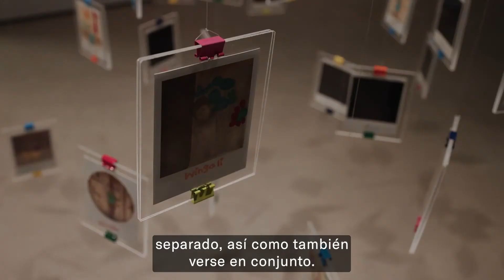Artist Talk – Misha Vallejo Prut in Conversation with Iris Sikking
en
In his series of works "Secret Sarayaku", the artist Misha Vallejo Prut documents the life of the Kichwa people from the Sarayaku region in the Ecuadorian Amazon. The indigenous community has been fighting for years against international oil companies that want to exploit the mineral resources in this region. They spread their fight against the destruction of their homeland and their nature-loving philosophy globally via social media platforms and network with other cyber activists.

In conversation with Iris Sikking, curator of the Biennale 2022, Misha Vallejo Prut talks about his first contact with the Sarayaku community, his travels to the village in the Amazon and the mutual exchange of knowledge.
"Secret Sarayaku" can be seen in the exhibition "Contested Landscapes" of the Biennale für aktuelle Fotografie at Kunsthalle Mannheim from 18/03 to 22/05/2022.

Interactive website of the artist: secretsarayaku.net
Instagram of the Sarayaku community: everydaysarayaku

This video was produced in collaboration with DB Station&Service and the Humboldt-Gesellschaft Goethe-Zentrum Quito.

de
In seiner Werkserie „Secret Sarayaku“ dokumentiert der Künstler Misha Vallejo Prut das Leben des Kichwa-Volkes aus der Region Sarayaku im ecuadorianischen Amazonasgebiet. Die indigene Gemeinschaft kämpft seit Jahren gegen internationale Ölkonzerne, die die Bodenschätze in dieser Region abbauen wollen. Ihren Kampf gegen die Zerstörung ihrer Heimat und ihre naturverbundene Philosophie verbreiten sie global über Social-Media-Plattformen und vernetzen sich mit anderen Cyber-Aktivist*innen.

Im Gespräch mit Iris Sikking, der Kuratorin der Biennale 2022, spricht Misha Vallejo Prut von seinem ersten Kontakt mit der Gemeinschaft von Sarayaku, seinen Reisen in das Dorf im Amazonas und den gegenseitigen Austausch von Wissen.
„Secret Sarayaku“ ist vom 18/03 bis zum 22/05/2022 in der Ausstellung „Contested Landscapes“ der Biennale für aktuelle Fotografie in der Kunsthalle Mannheim zu sehen.

Interaktive Website des Künstlers: secretsarayaku.net
Instagram der Gemeinschaft von Sarayaku: everydaysarayaku

Dieses Video ist in Zusammenarbeit mit DB Station&Service und der Humboldt-Gesellschaft Goethe-Zentrum Quito entstanden.

es
En su serie de obras "Secret Sarayaku", el artista Misha Vallejo Prut documenta la vida del pueblo kichwa de la región de Sarayaku, en la Amazonia ecuatoriana. La comunidad indígena lleva años luchando contra las empresas petroleras internacionales que quieren explotar los recursos minerales de esta región. Difunden su lucha contra la destrucción de su patria y su filosofía de amor a la naturaleza en todo el mundo a través de las plataformas de los medios sociales y la red con otros ciberactivistas.

En conversación con Iris Sikking, comisaria de la Biennale 2022, Misha Vallejo Prut habla de su primer contacto con la comunidad de Sarayaku, de sus viajes al pueblo en el Amazonas y del intercambio mutuo de conocimientos.
"Secret Sarayaku" puede verse en la exposición "Contested Landscapes" de la Biennale für aktuelle Fotografie en la Kunsthalle Mannheim del 18/03 al 22/05/2022.

Sitio web interactivo del artista: secretsarayaku.net
Instagram de la comunidad Sarayaku: everydaysarayaku

Este vídeo fue producido en colaboración con DB Station&Service y la Asociación Humboldt / Goethe-Zentrum Quito.